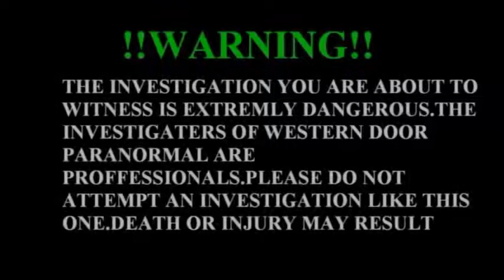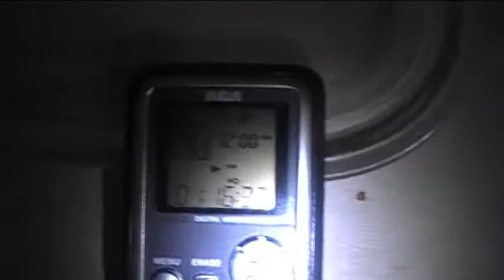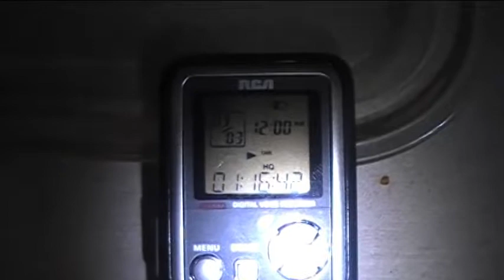PIG MAN CLASSIC INVESTIGATION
Classic investigation of Angola NY's Pig Man Road by the Western Door Paranormal team